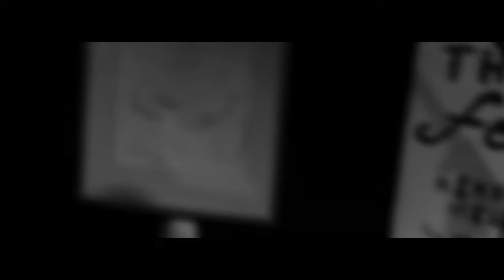Eaten By Bears (Rehearsal space video) - Nervous Nellie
This video was shot & directed by Eric Sernrot in our rehearsal space!
Also, we've got som shows coming up, dates below...